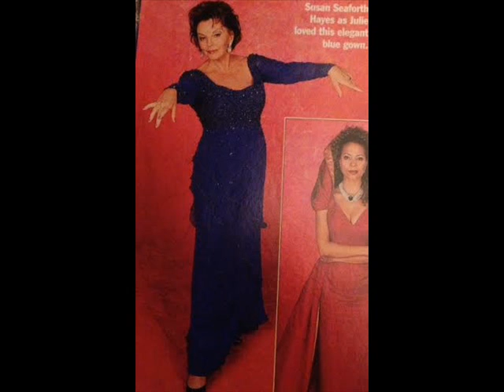The most beautiful girl in the world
Song by Bill Hayes ( Doug) to his girl Susan S Hayes ( Julie)